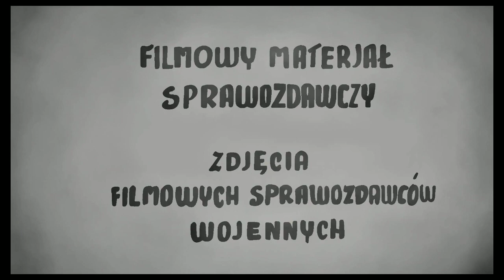PN 8 Region Wschód - drużyna 32 --- Warszawa walczy